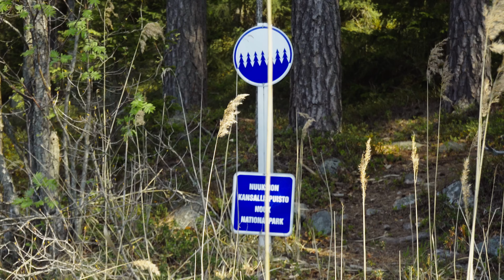PACKRAFT Järvihyppely Nuuksion Kansallispuistossa | Retkeily & Vaellus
Nuuksion Kansallispuiston alueella on kymmeniä pieniä järviä ja lampia. Aivan loistavaa aluetta packraftilla tehtävään järvihyppelyyn siis! Videolta vinkit mahtaviin maisemiin ja myös idea miten yhdistetään luontoliikuntaa ja myös hemmottelua. Melon videolla reittiä Kattilajärvi - Vääräjärvi - Urja - Vääräjärvi - Kattilajärvi.  Video on kaupallinen yhteistyö Haltia Lake Lodgen kanssa.

Viikonloppu majoituksesta -15% alekoodilla: WEEKEND: Koodi on voimassa 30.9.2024 asti.

Jos haluat vuokrata alueelta kanootin tai packraftin, luultavasti Haltian luontokeskusessa osataan auttaa

Description sisältää mainoslinkkejä - mainoslinkit merkattu * -merkillä!

* TACTICAL FOODPACK -retkiruoat kanavan tilaajille -10% käyttämällä allaolevaa linkkiä ja ALE-koodia
ALE-koodi: KANOOTTI10

Ostamalla mitä tahansa allaolevista retkeilykaupoista näiden linkkien kautta, tuet samalla Kanootti & Tomaatti -kanavan toimintaa. Tuki käytetään reissuihin ja videoiden tekemiseen.

*Kokeile Book Beat äänikirjoja veloituksetta kuukauden ajan (tarjous koskee uusia asiakkaita)

AIKAKOODIT:
00:00 HALTIA LAKE LODGE
03:02 MELONTAREITTI HUOMISELLE
04:24 PACKRAFTIN PUMPPAUS
04:50 KATTILAJÄRVI MELONTA
07:14 VÄÄRÄJÄRVI MELONTA
11:36 PACKRAFTIN KANTO URJALLE
13:36 RETKIRUOKA LOUNAS
16:07 PACKRAFT MELONTA URJALLA
17:08 LINTUKUVAUS
18:43 TAAS KANNETAAN PACKRAFTIA
22:04 MELONTA JATKUU
24:39 MELONTA LOPPUU KATTILAJÄRVELLÄ
26:34 LUKSUSTA MELONNAN JÄLKEEN

Kuvauskalusto: Canon XA70, Sony RX100VII, Dji Mini 4 PRO, GoPro HERO 11, IPhone 15 Pro Max.